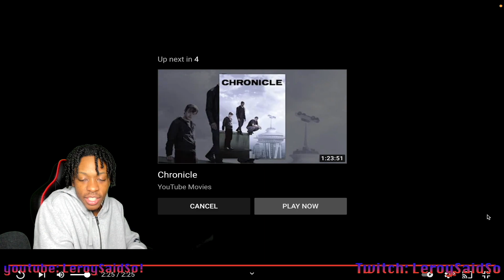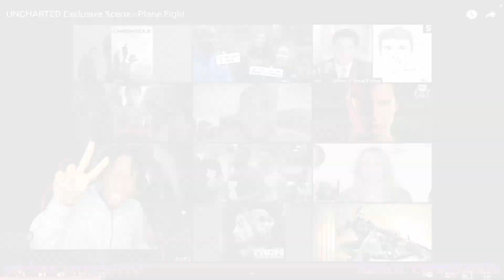UNCHARTED Exclusive Scene - Plane Fight | reaction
SOO WE HAvE A NEW Clip From The Sony Pictures Game ..I MEAN Film Uncharted!! ✈️🤺